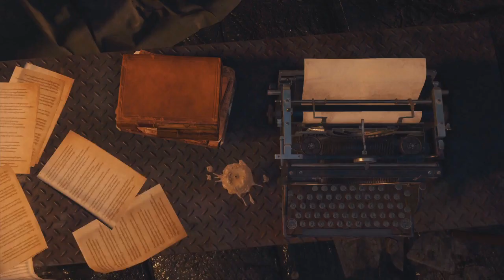Resident Evil 4 Remake | Modo Historia DLC Separate Ways | Episodio 8 | PlayStation 5 HD